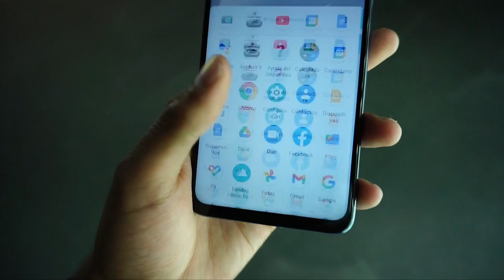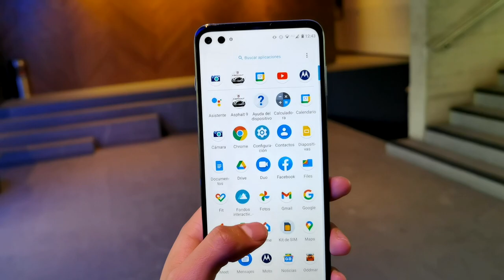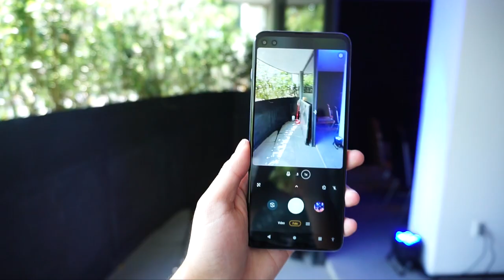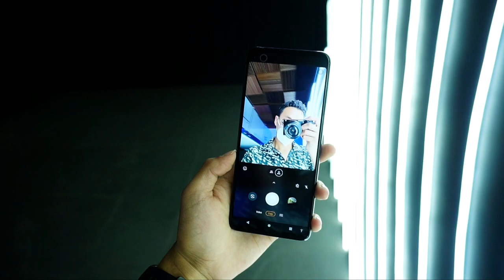Moto G100 / El cambio de Motorola